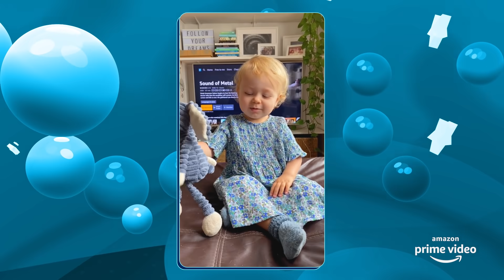Bebê Alice Recomendando Filmes e Séries do Prime Video!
Bebê Alice, você quer o mundo? EU TE DOU!

No vídeo de hoje, trouxemos a bebê mais fofa e falante da internet, para dar algumas dicas de filmes e séries imperdíveis do meu catálogo. Dá o play e vem conferir a Bebê Alice recomendando e aprendendo a falar o nome de produções amadas como Modern Love, The Wilds e até The Underground Railroad (Que dicção!).

Assista, as dicas da Bebê Alice no PrimeVideo